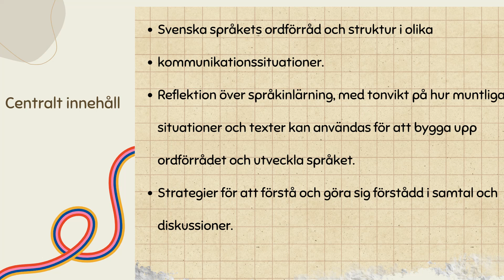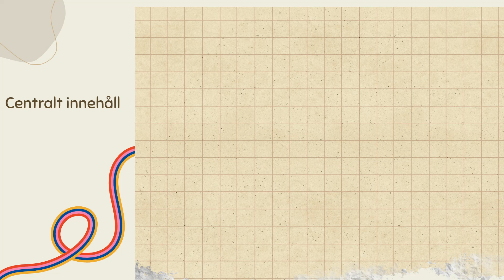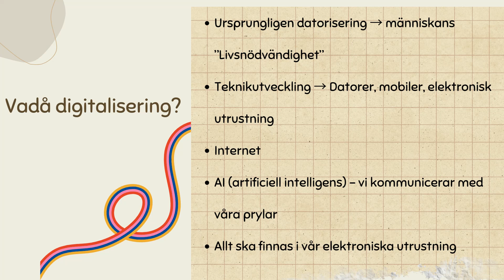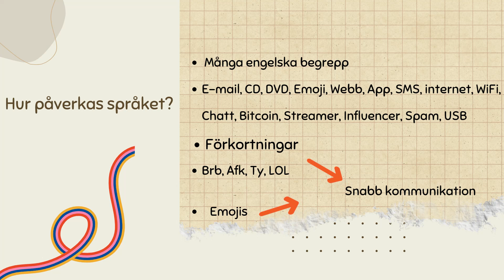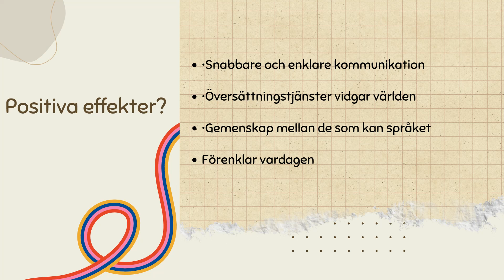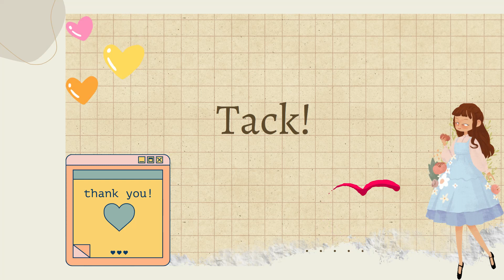Digitaliseringens inverkan på svenska språket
Hej och välkomna till en ny video på min kanal!
Under den här genomgången så kommer jag att prata om hur digitaliseringen påverkat det svenska språket. Digitaliseringens inverkan på svenska språket.
Hoppas ni ska gilla den!
 Svenska för invandrare- Svenska för ny börjare- اللغة السويدية للمبتدئين الجدد

lär gräva svenska
lär gräva svenska med marie
lär gräva svenska arabiska
lär gräva svenska snabbt
lär gräva svenska online
lär gräva svenska grammatik
lär dig svenska lär dig svenska
lär dig färger svenska
lär gräva alfabetet med svenska memes
lär gräva svenska med mahmoud bitar
lär gräva svenska ladugård
lär gräva svenska köket
lär gräva svenska med lisa
lär gräva svenska grundläggande när du sover
Lära sig svenska språket
svenska språket
svenska språk film
svenska språk ladugård
svenska språk sfi
svenska språk grammatik
dialogrutan svenska språk
svenska språket på tigrinska
svenska språkets historia
svenska språket på somaliska
svenska språk på den svenska språken på den svenska språken på den svenska

علم اللغة السويدية للمبتدئين pdf

تعلم اللغه السويديه المحادثة
تعلم اللغه السويديه مع بيتر
تعلم اللغة السويدية من الصفر
تعلم اللغة السويدية للمبتدئين
تعلم اللغة السويدية مع ريمان
تعلم اللغة السويدية عن طريق الافلام
تعلم اللغة السويدية للاطفال
تعلم اللغة السويدية مع راتب الدرس الثالث
تعلم اللغة السويدية مع فيليب
تعلم اللغة السويدية مع خالد
تعلم اللغة السويدية بالعربية
تعلم اللغة السويدية العامية
تعلم اللغة السويدية بالصوت والصورة
تعلم اللغة السويدية مستوى c2
digitalisering
digitalisering onderwijs
Digitalisering in de Bouw
Digitaliseringsstyrelsen
digitalisering overheid
Digitalisering in de zorg
digitalisering i skolan
digitalisering i förskolan
digitalisering humor
digitalisering in de bouw klikbeet
digitaliseringsstrategi
digitalisering i vården
digitaliseringsråd
Skolverket digitalisering